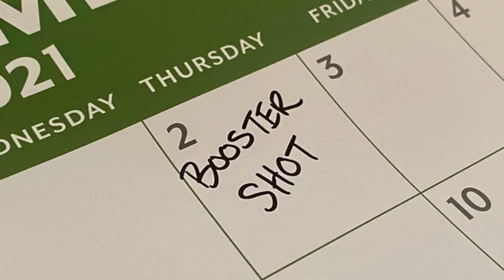Non solo COVID-19: gli eventi che hanno segnato il 2020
In un anno monopolizzato dalla pandemia, la storia è andata avanti. Tra Brexit, accordi europei e referendum, ecco cosa resterà oltre il Coronavirus.